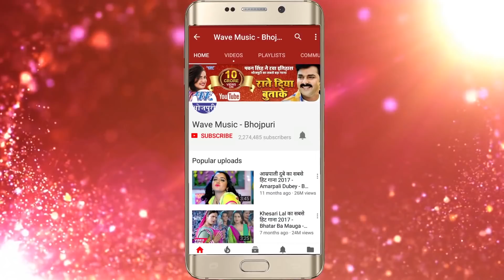2018 Latest Hit Bhojpuri Song - Naach Ke Deewana - Avdhesh - Bhojpuri Hit Song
Album :- Naach Ke Deewana
Song :- Jaan Lebu Ka
Singer :- Avdhesh
Lyrics :- Vibhakar Pandey
Music Director :- R.S Rajan